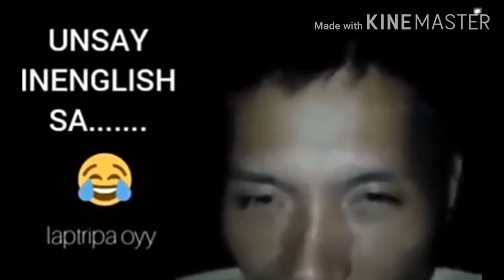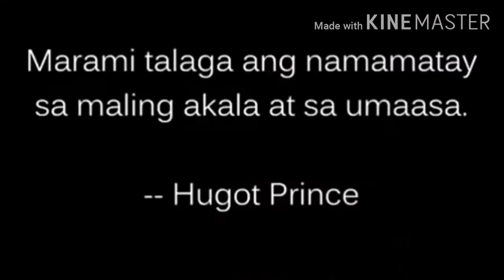laughing moment Di mabubuo ung ngiti at tawa mo pag dimupa napanuod ito.. 😂 😂 😂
Hello everything... 😘 😘 😘

Welcome to RamZzz TV